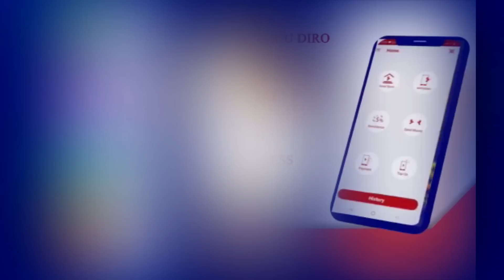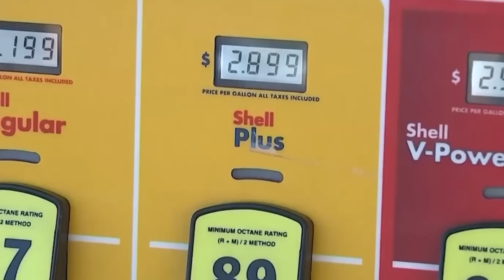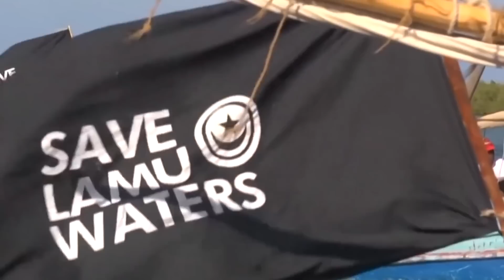Kenya oo Heshiiskii Kaga Baxday Xukuumada Xasan Sheekh & Arinta Hal